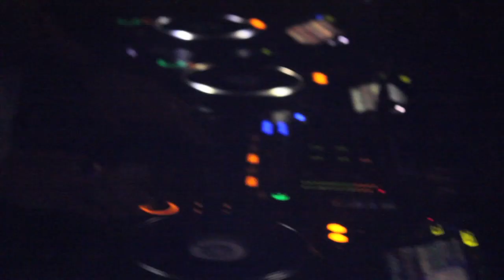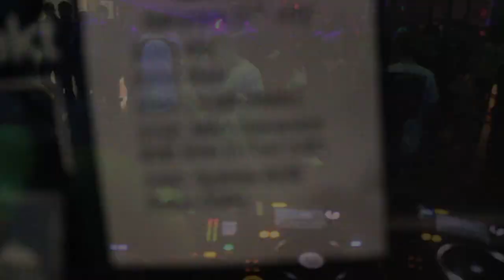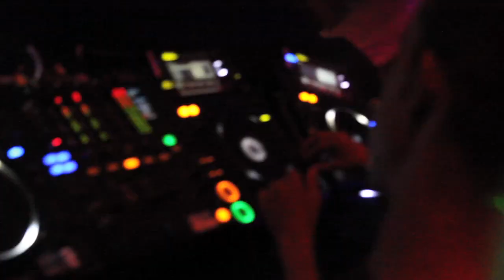hard effekt feat. Mike Steventon & Side E-Fect - Aftermovie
DJs in order of appearance: Dj eM, Dexi, Mike Steventon, Side E-Fect, Splinta